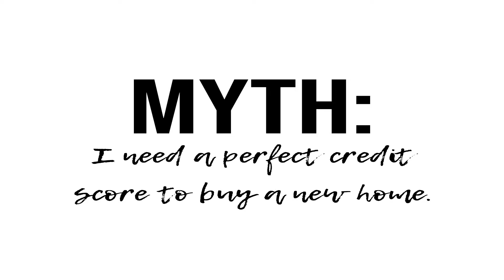Mortgage Myth Buster: Episode 3 Do I need a perfect credit score to buy a house?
Carey Ann Cyr and My Mortgage Team
Powered by CMG Financial